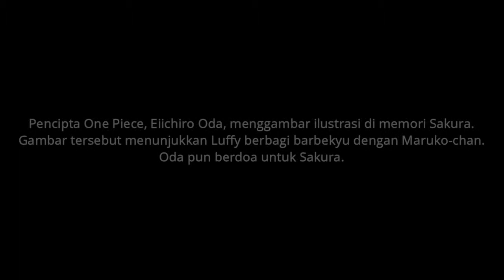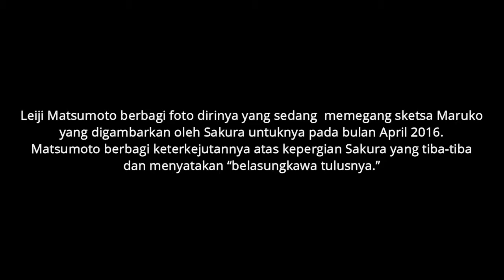R.I.P Momoko Sakura [Chibi Maruko-chan]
R.I.P Momoko Sakura [Chibi Maruko-chan] 15 Agustus 2018

Terima kasih atas karya-karyamu
Terima kasih telah menemani masa kecil kami
Terima kasih

Selamat Jalan